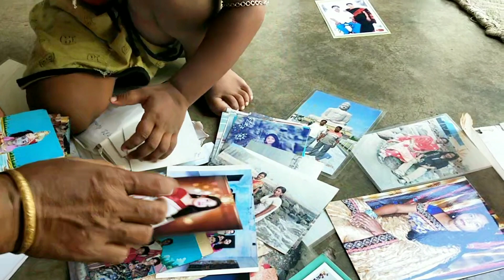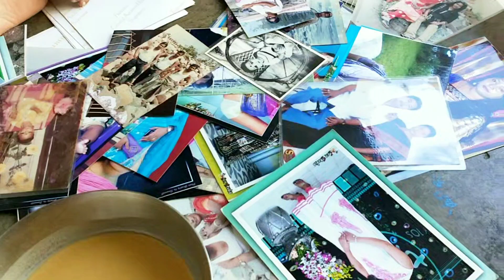মায়ের হাতের দারুন চিংড়ি ভাপা খেয়ে বাড়ি এলাম//ছোটবেলার ছবিগুলো দেখে চকো কি করলো😊